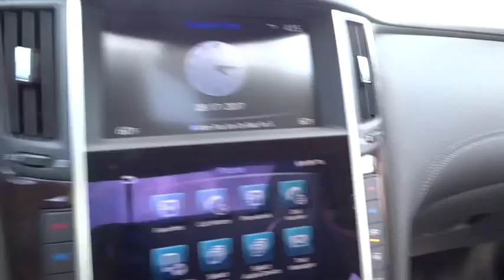2018 INFINITI Q50 Miami, Aventura, Fort Lauderdale, Broward, Miami Beach, FL MJM350420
2018 INFINITI Q50 3.0t Luxe - Stock#: MJM350420 - VIN#: JN1EV7AP4JM350420